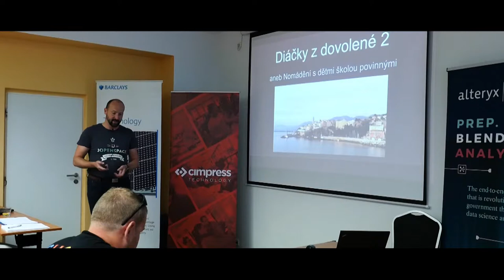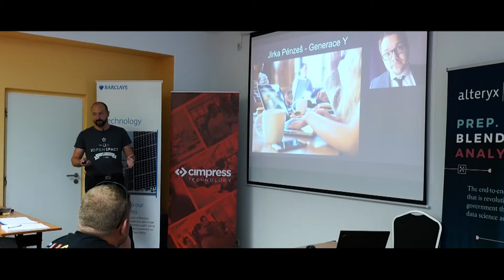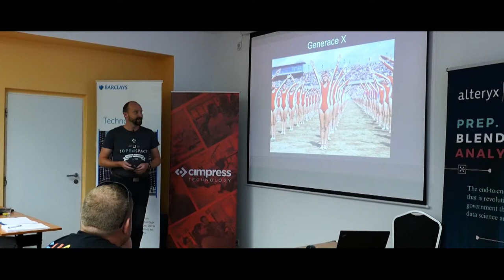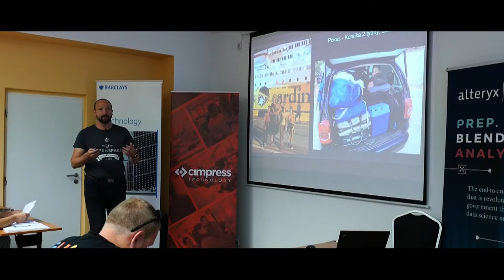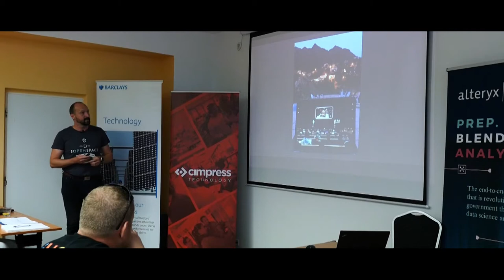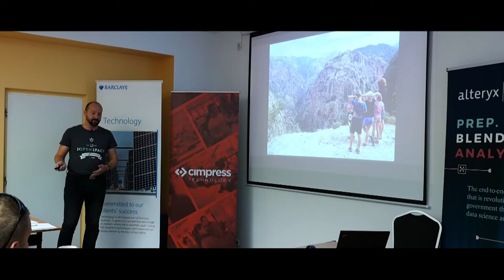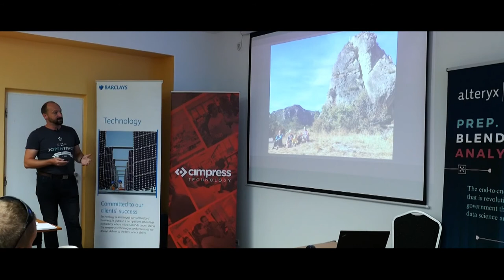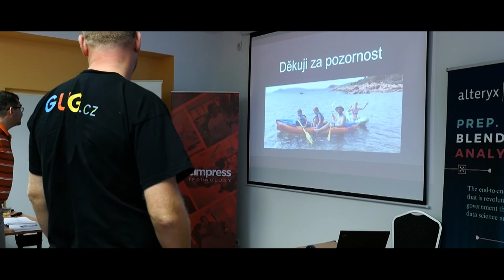Alois Holub: Nomádění s dětmi